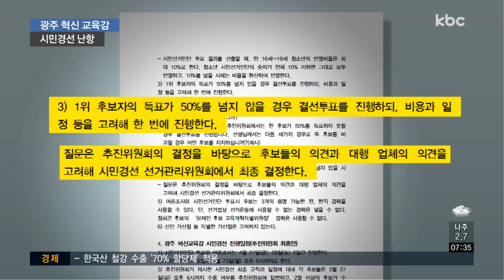광주 시민단체 혁신교육감 '삐걱'..경선룰 '진통'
광주지역 시민사회단체가 추진하는 혁신교육감 시민경선이 후보간의 입장 차이로
난항을 겪고 있습니다.

일부 후보는 추진위가 결정한 경선룰에 불만을 나타내며 불참 가능성도 내비쳤습니다.